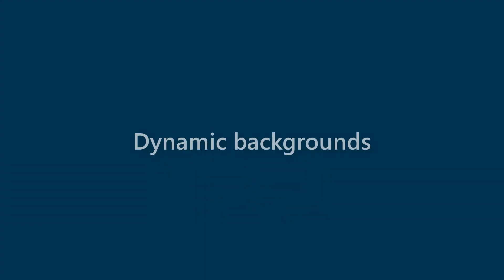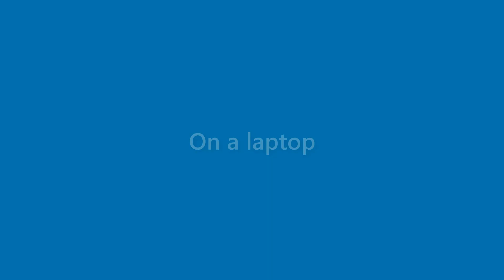Adriana Gutierrez - appearance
Name Look - Adriana Gutierrez - appearance. In this video we present "Adriana Gutierrez" name look and feel in various scenarios.
This video will cover:
How does "Adriana Gutierrez" look as a personal letterhead?
How does "Adriana Gutierrez" look on a business card?
How does "Adriana Gutierrez" look on a computer/laptop screen?
How does "Adriana Gutierrez" look with different background colors?
How does "Adriana Gutierrez" look with various fonts?